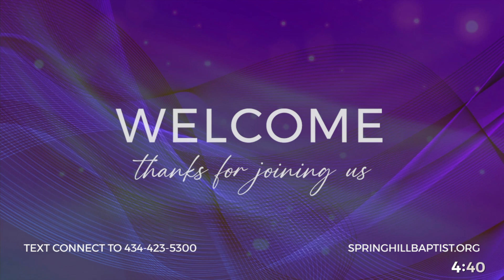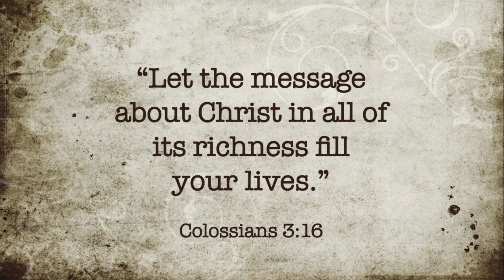Speak Encouragement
Are you an encourager? Look a little closer at the word. An encourager inspires hope and helps build courage in the heart. Let's face it, life can be tough! And we could all use a little extra courage to get through a dilemma, a "situation" or a crisis. Let's make it a habit to use kindness and words of affirmation to build courage in others!

Want to know more about baptism? Can we pray for you on your faith journey?

MUSIC
Sing Wherever I Go - Songwriters Andrew Bergthold/Ed Cash/Franni Cash/Kyle Briskin - CCLI #1632361 Sing Wherever I Go ©Angie Feel Good Songs/Bay 19/Capitol CMG Genesis/Capitol CMG Paragon/Neon District Music/Scott Cash Publishing Designee/We the Kingdom Music

Glorious Day - Songwriters Kristian Stanfill/Jason Ingram/Jonathan Smith /Sean Curran - CCLI#1632361 Glorious Day ©Sean Curran PublishingDesignee/sixsteps Songs/Worship Together Music

Great Are You Lord - Songwriters David Leonard/Jason Ingram/Leslie Jordan - CCLI #1632361 Great Are You Lord ©Integrity's Alleluia! Music/Integrity's Praise! Music/Open Hands Music/So Essential Tunes

In the Name - Songwriters Tauren Wells/Ramiro Garcia/Arthur Ceker/Abel Orta, Jr. - CCLI #1632361 In the Name ©Be Essential Songs/Crucial Music Entertainment/LYA Music

Visit us in person at 2620 Frays Mill Rd, Ruckersville VA 22968

Have a BLESSED week! And don't forget to speak encouragement to others!